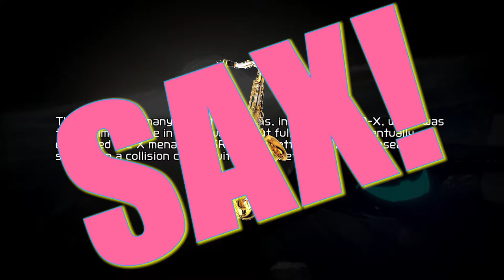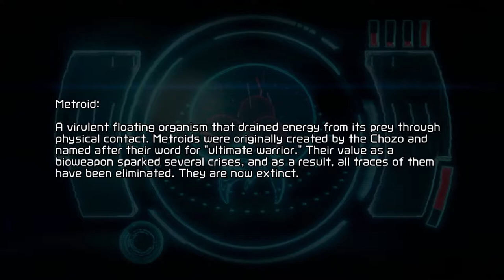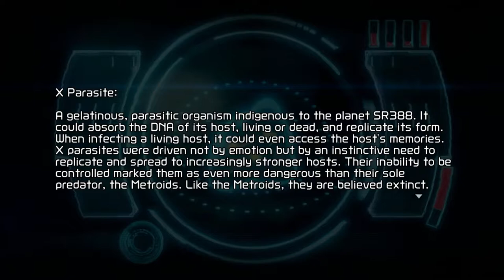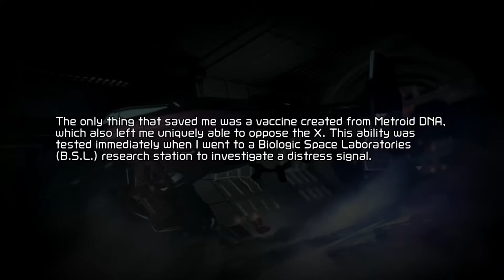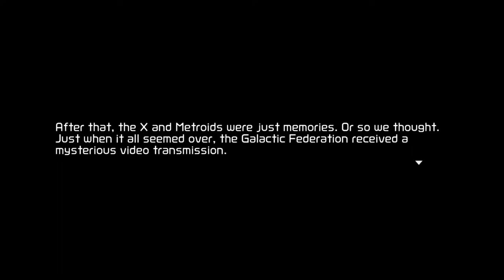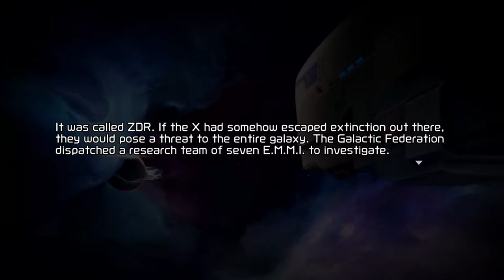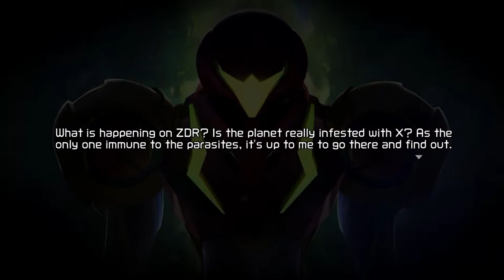Metroid Dread {1} - This Game Deserves an E.M.M.I.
Welcome to Metroid Dread! Second game of our seasonal line-up!
hORROR IN sPAACEEE

00:00 |   Game Intro

10:00 |   Gameplay Begins

20:45 |   E.M.M.I.

Facebook.com/sameseatgaming
Instagram & Twitter @sameseatgaming